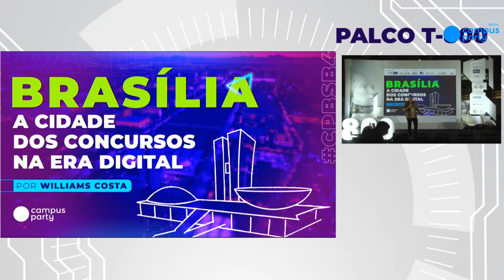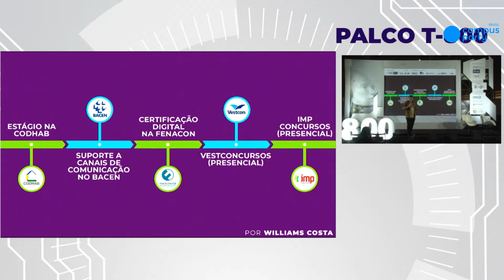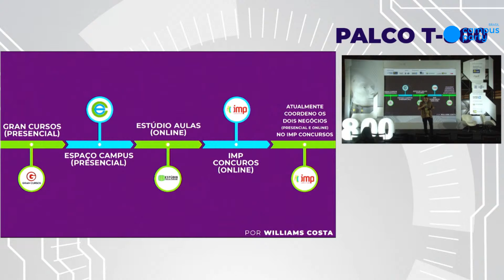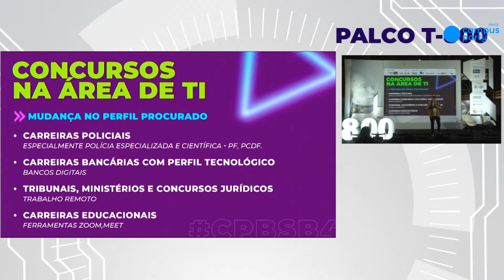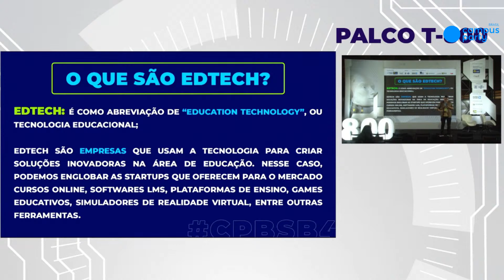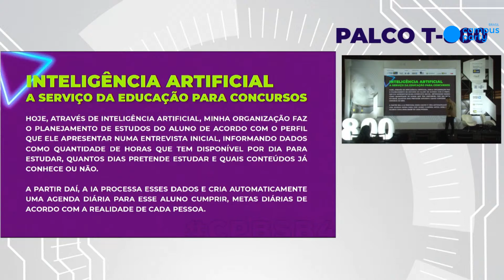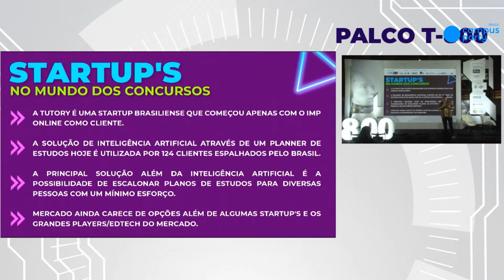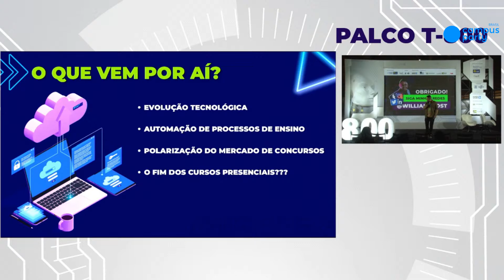Brasília, a cidade dos concursos na era digital! - Palco: T-800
Palco: T-800
Data: 25/03/2021
Horário: 21:00 às 21:25

Título: Brasília, a cidade dos concursos na era digital!

Descrição: Quero tratar de como a preparação para concursos públicos no maior celeiro do Brasil de oportunidades para concursos mudou desde que a tecnologia passou a influenciar a preparação dos concurseiros. Tratar de uma ferramenta chamada PLANNER que é utilizada uma inteligência artificial para criar um cronograma de estudos para os alunos e é altamente adaptável a rotina dele, como dia e hora específicos em que ele pode dispor para estudar. Falar dos desafios que deveremos ter com cada vez mais oportunidades dentro do funcionalismo público e cada vez mais a concorrência qualificada.

Palestrante(s):
Williams Costa

Sou formado em Análise e Desenvolvimento de Sistemas e com atuação a mais de 10 anos no mercado de concursos públicos no DF e a nível nacional.